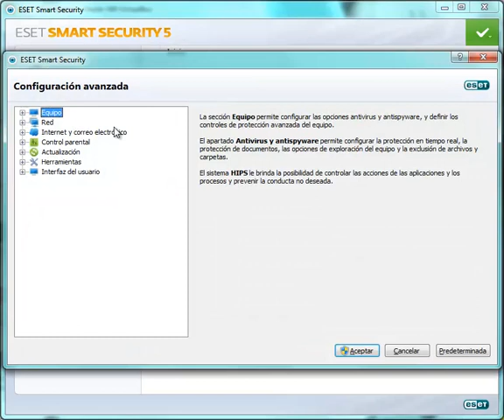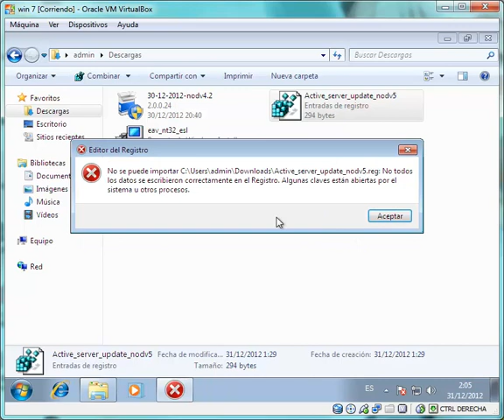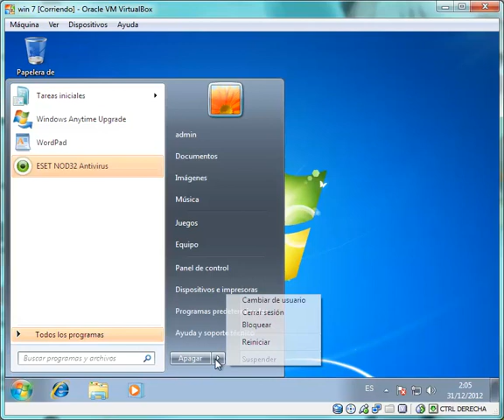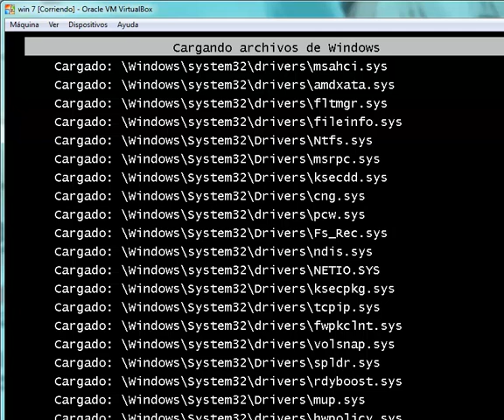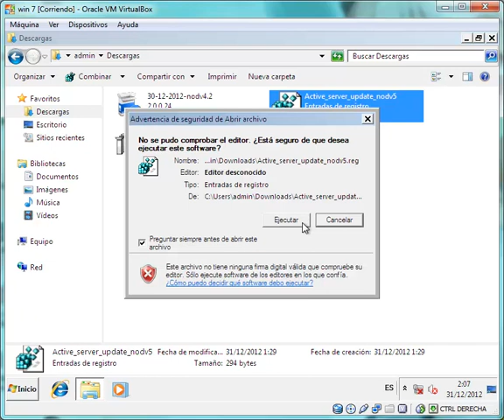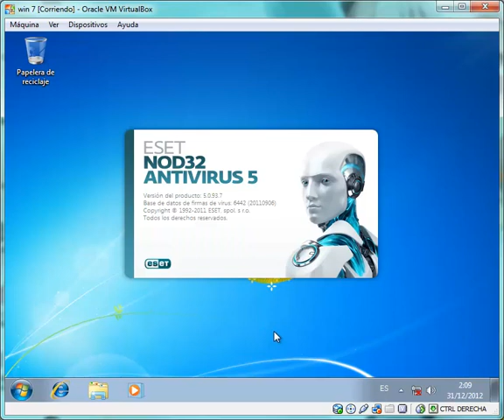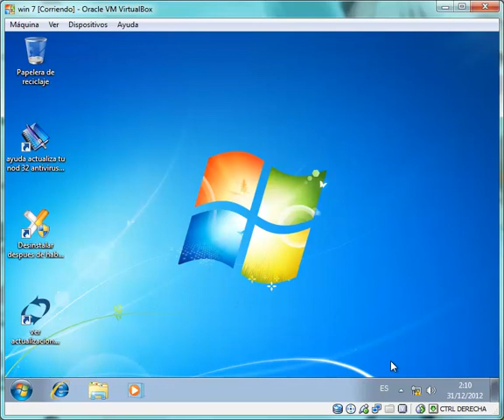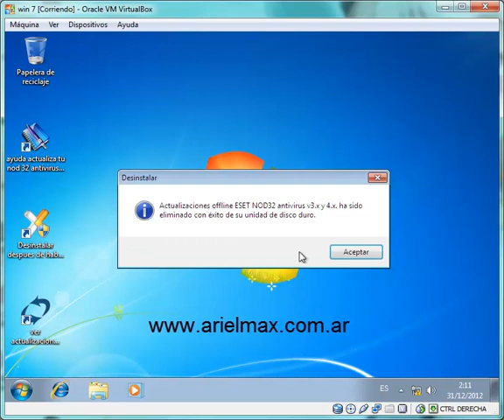Activar servidor de actualización nod32 v5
Tutorial para activar la opcion bloqueada de servidor de actualización en nod32 v 5 todas las versiones descargalo de: